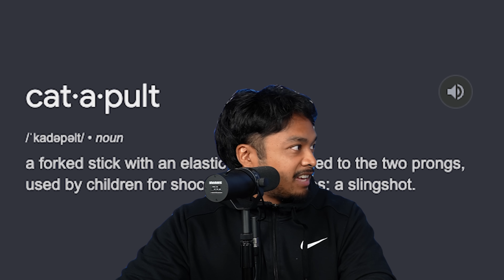People Trying Viral Science Experiments